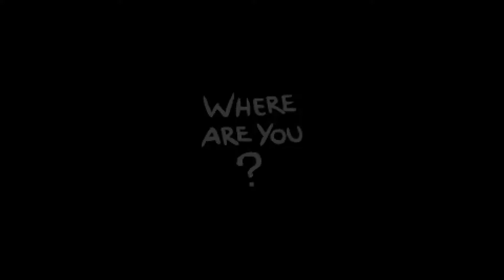This is the Hallmark of All Isaac Gameplay | The Binding of Isaac #4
Have you ever been more than you thought you were? Have you ever pushed yourself beyond what you thought you could do? Beyond human capabilities? Have you ever dethroned a god and taken your rightful place on the throne in the kingdom of Heaven? How about achieving the unachievable?

Because I have.

So, go ahead. Lean back in your chair. Crack open a cold one. Place this window on your second (third if applicable) screen and listen to me drone on in the background at minimum volume while you grind your agility in OSRS, but don't forget to strap in first.